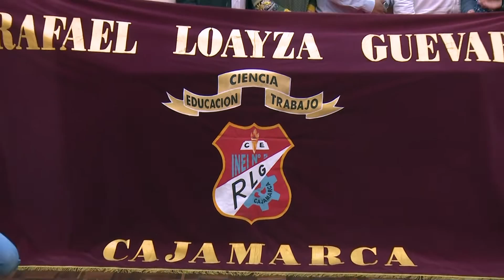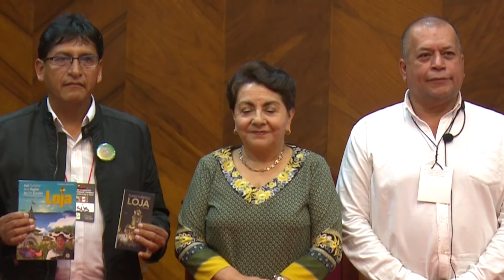Municipio de Loja dio la bienvenida a la delegación de docentes de Perú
En el marco del desarrollo del programa integración interinstitucional entre Ecuador y Perú, el cual busca promover la vanguardia cultural, turística y comercial, el Municipio de Loja dio la bienvenida a la delegación de docentes de la institución educativa “Rafael Loaiza”, provincia de Cajamarca Perú.